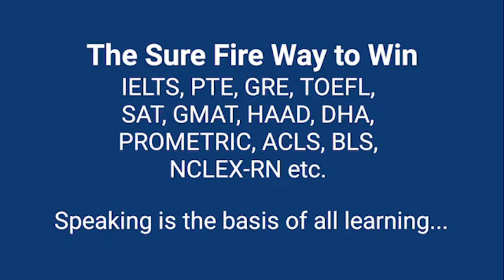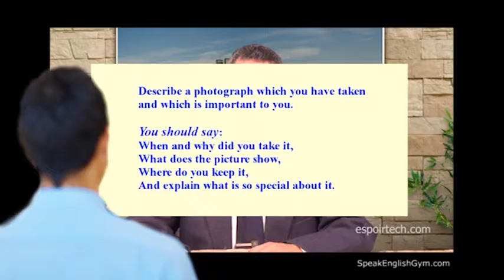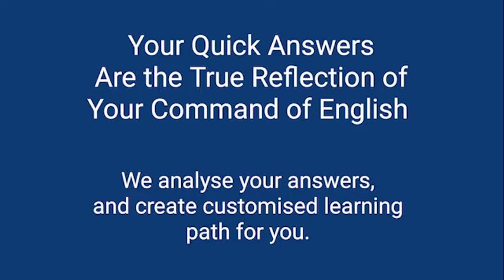The Best IELTS/PTE/TOEFL Speaking Test: 107 of 300 Tests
This is speaking test No. 013 of over 300 realistic speaking tests
uploaded by SpeakEnglishGym the leader in realistic, sustainable English language acquisition - for competitive examinations and for social requirements.

The SpeakEnglishGym system of English acquisition has been developed by a team 52 professionals...

1. after analysing the failure of over 300,000 students in various competitive examinations. These students followed the currently popular grammar-oriented, didactic mugging-up methods.
2. after conducting the research over four years on what went right and what went wrong with the English education system.
3. after understanding the fear factor of non-English speaking individual learners and engaging educational psychologists.

Importantly, it follows the natural path of learning: Starts with
listening & speaking. After reaching a comfortable level in listening & speaking, the student graduates to reading & writing.

And, What is Speak English Gym Innovation?

1. It makes the student speak from day 1! Then capture the shortcomings and create customised learning path especially for that student.
2. It uses theme-based learning (or, passion-based learning) methodology to ensure students learn through their heart in an effortless way.
3. It provides contextual feedback to ensure the learning is ingrained into the heart, language acquisition is sustainable and it is easy to retrieve whenever it is required.

No wonder Speak English Gym is the only way to transform students from Unconscious Incompetence to Unconscious Competence!